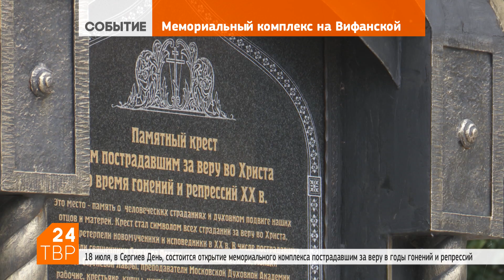Мемориал пострадавшим за веру | Новости | ТВР24 | Сергиев Посад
18 июля, в Сергиев день, состоится открытие мемориального комплекса всем пострадавшим за веру в годы гонений и репрессий. Идея создания такого мемориала появилась в 2012 году, тогда на пересечении улиц Вифанская и Пионерская появился памятный крест.